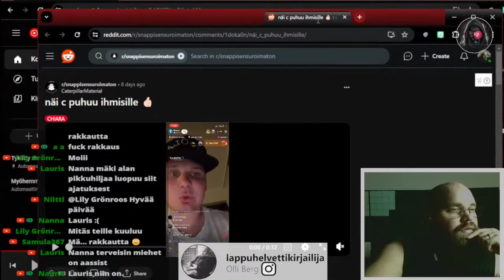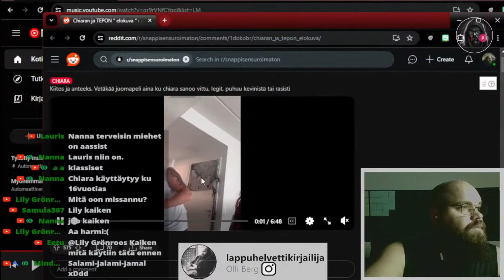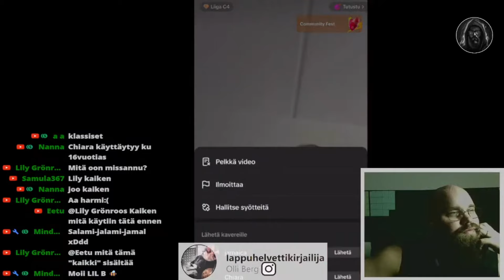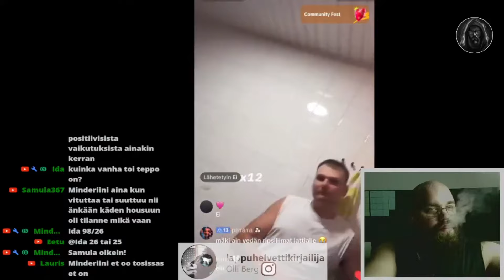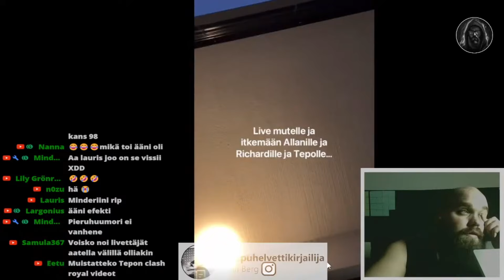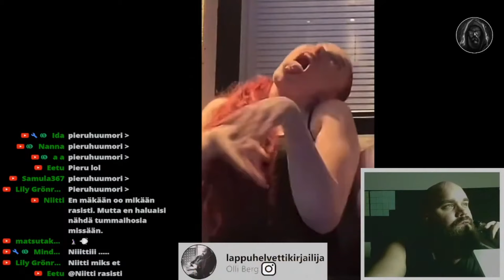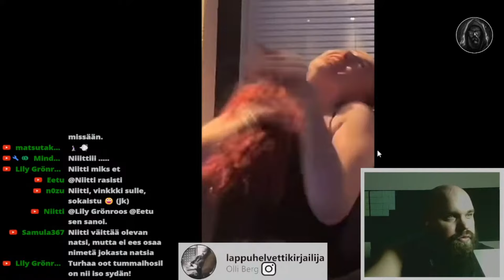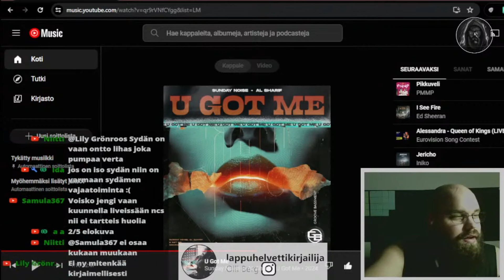Onko Chiara rasisti?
ja imuri